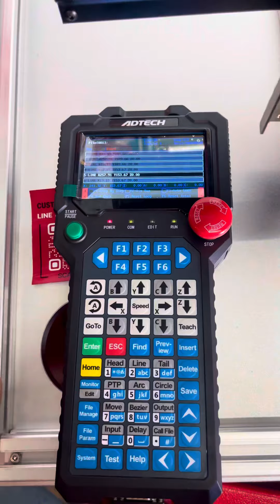TPA แกนสำเร็จรูป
**แกนสำเร็จและแกนโรบอทคุณภาพสูง ใช้งานได้กับ Servo Motor ทุกยี่ห้อ!**

หากคุณกำลังมองหาอุปกรณ์แกนโรบอทที่มีประสิทธิภาพสูงและความทนทาน ใช้งานได้หลากหลายรูปแบบ เราขอแนะนำแกนสำเร็จที่สามารถปรับใช้กับ Servo Motor ทุกยี่ห้อ ติดตั้งง่าย เหมาะสำหรับงานอุตสาหกรรมและระบบอัตโนมัติ

📱 เพิ่มเพื่อนใน Line OA: [คลิกที่นี่]
🎥 ชมวิดีโอเพิ่มเติมใน YouTube: [กดที่นี่](#)